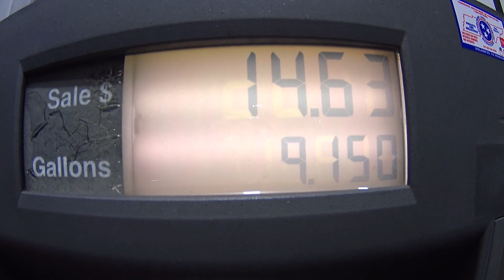EU FALHEI NA MISSÃO! 🤦‍♂️ | CASAL AMÉRICA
Você já falhou na missão? Alguma vez se falhou? Quantas vezes você já falhou? o Dan falhou, como será que ele falhou? Isso e mais direto aqui nos Estados Unidos !!

MÚSICAS:
➜ Orange Foot - Dan Henig (Biblioteca do YouTube)

Dan e Abi
Nosso Realityshow, dailyvlog da vida real nos EstadosUnidos.